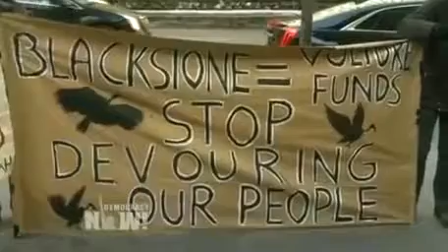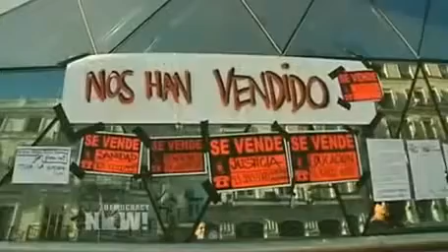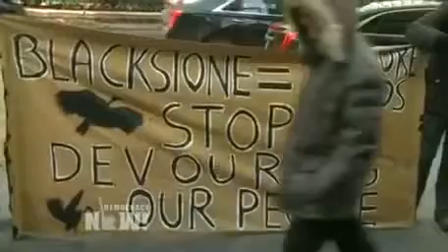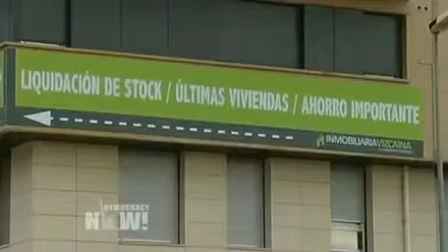A New Syriza? Podemos Leader Pablo Iglesias on Spain’s Growing Anti-Austerity Movement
- Talks between Greece and eurozone finance ministers over Athens' debt broke down Monday when the newly elected leftist Syriza government rejected a deal to extend.

Talks between Greece and eurozone finance ministers over Athens debt broke down Monday when the newly elected leftist Syriza . Pablo Iglesias, leader of the Spanish anti-austerity.

Talks between Greece and eurozone finance ministers over Athens' debt broke down Monday when the newly elected leftist Syriza . Talks between Greece and eurozone finance ministers over.